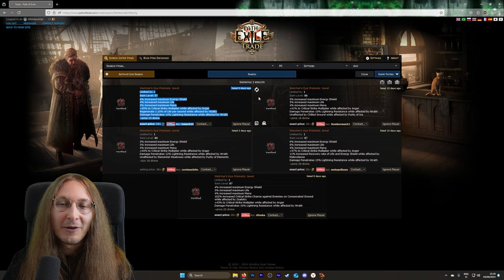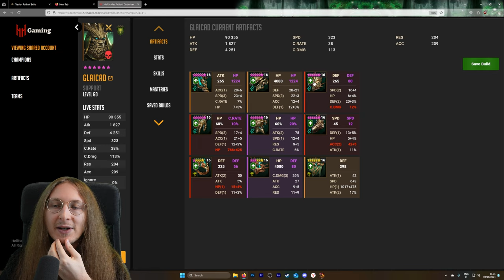Finally Playing With MY MOST WANTED Raid Champion Of Many Years, Does He Still Hold Up??